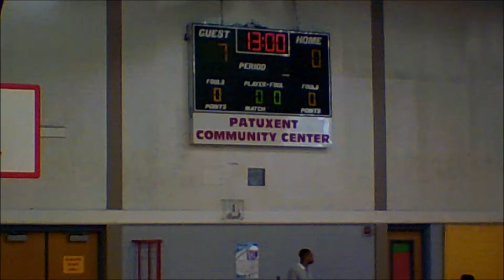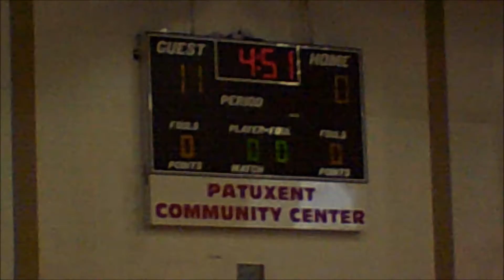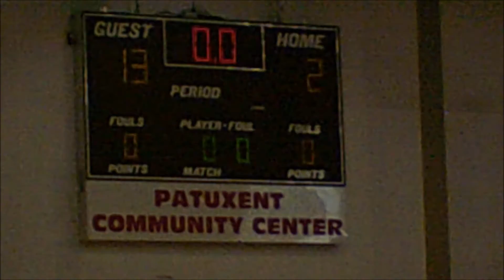Camp Spring Tigers vs. Clinton Jets 6/5/16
Camp Spring Tigers vs. Clinton Jets 6/5/16 Basketball